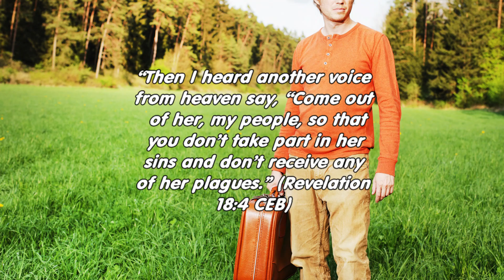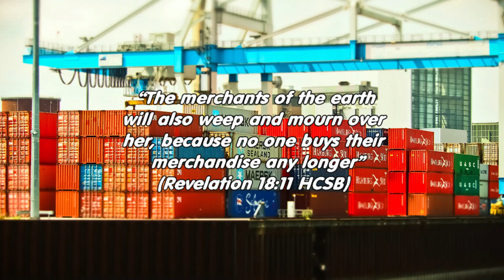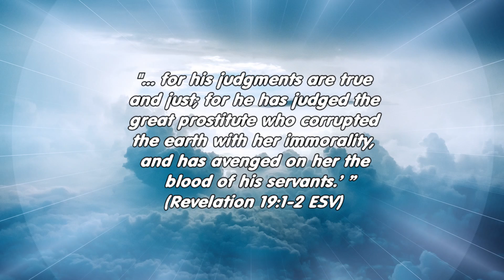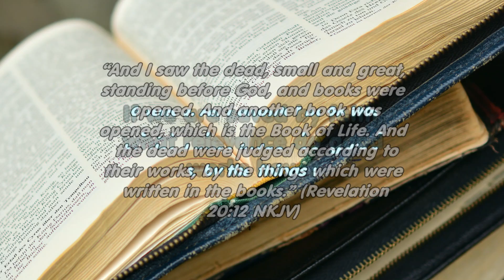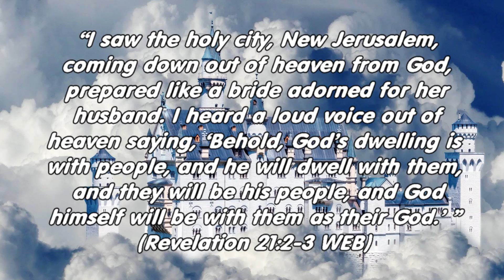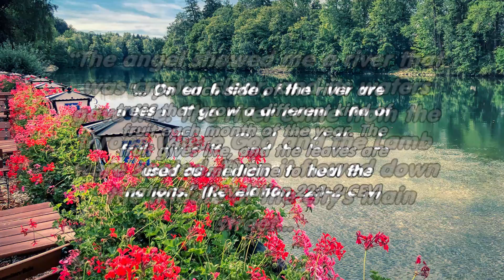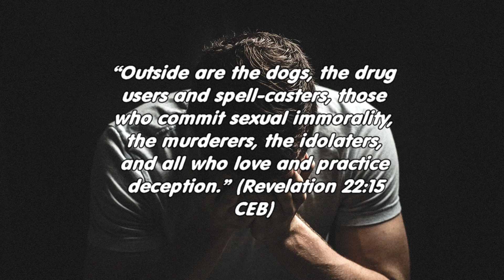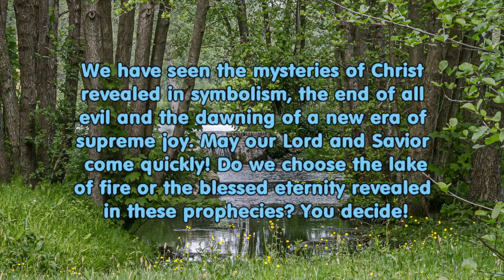Revelation 18-22 (Bible E-Course)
Revelation reveals a righteous king and kingdom to come. Notes